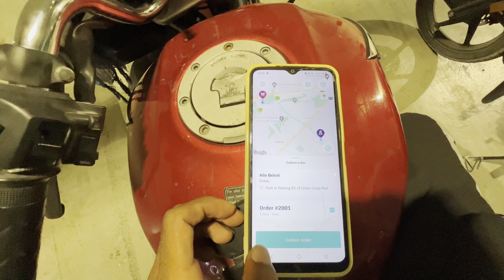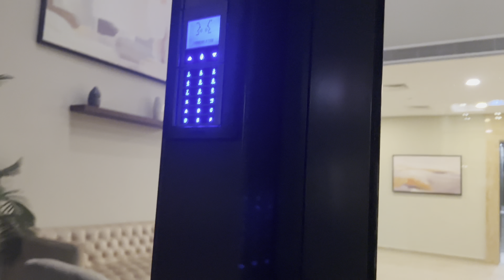Buhat asani se food 🥘 deliver kary